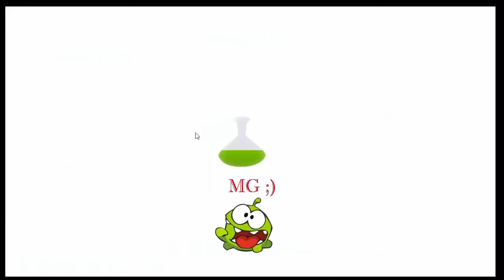Cut the Rope 1 2 3 Season All box-Levels (1-17) 3 Estrellas Stars (All Levels) - JhoSeSaRo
Hola amigos, aqui les traigo todas las cajas 1-17 y resolvidas cada uno de los 25 subniveles en 3 estrellas espero les guste ;)
Minuto 14:34
JJD

Musica

Cut the rope Season 1 2 3 All Levels

Cut the rope todos los niveles 3 estrellas ;)

Temporada,
tutorial, walkthrough
nivel, niveles
Cut the rope free,
All levels ,
Level, Full stars

Cardboard Box,
Fabric Box,
Foil Box,
Magic Box,
Valentine Box,
Invisible Box,
Toy Box,
Gift Box,
Cosmic Box,
Tool Box,
Buzz Box,
DJ Box,
Spooky Box,
Steam Box,
Lantern Box,
Cheese Box,
Pillow Box,
Mechanical Box,
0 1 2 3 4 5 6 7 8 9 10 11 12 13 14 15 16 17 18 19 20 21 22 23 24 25